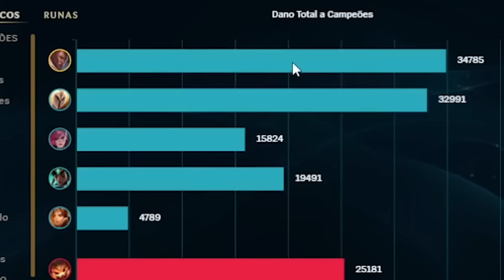FUI DUO COM O VOCORVO E DEU NA PARTIDA MAIS ENGRAÇADA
Esse duo com Vocorvo no bot foi insano, da melhor forma.